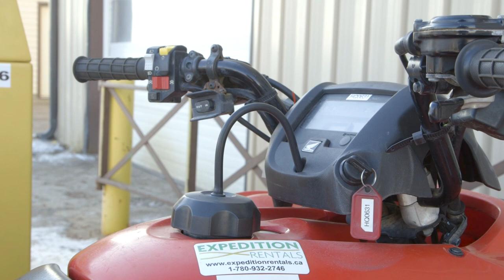ExpeditionRentals Explainer 201901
Welcome to Expedition Rentals - About Us